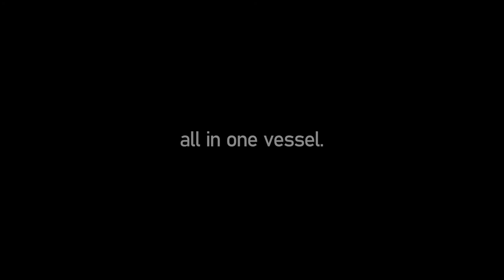"desuCORE!" - TRAILER 3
"desuCORE!" - OUT NOW!